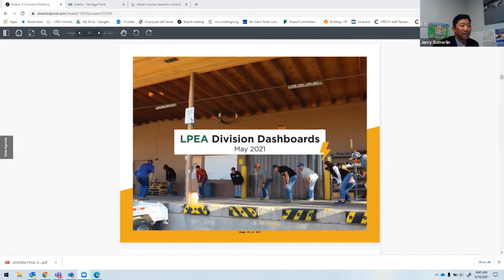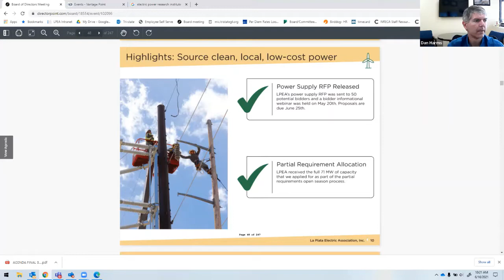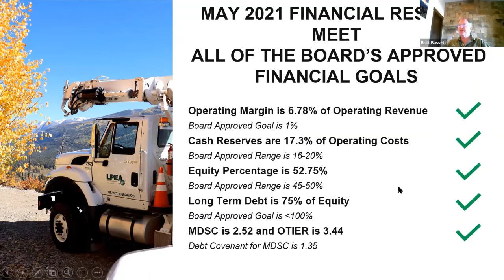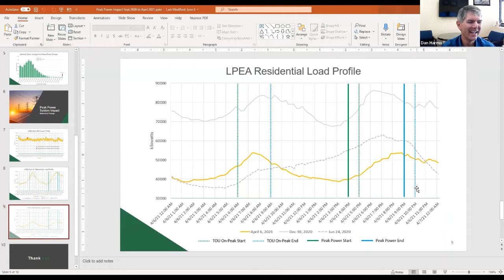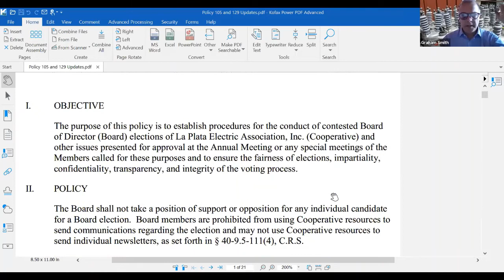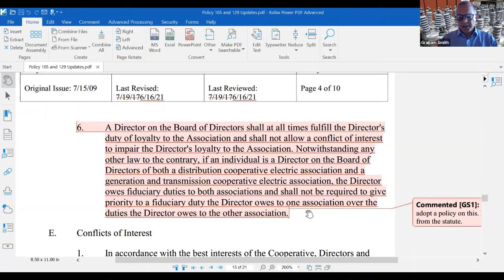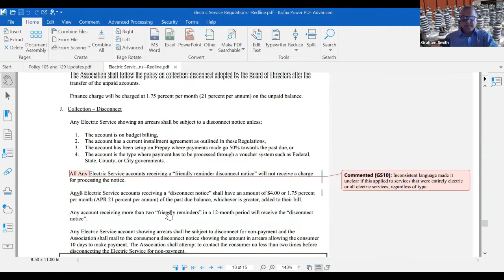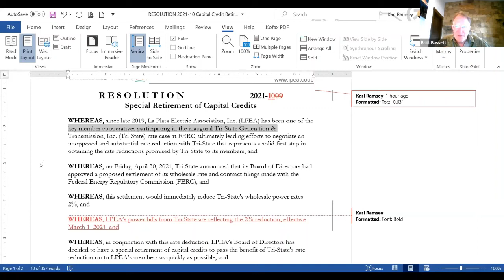LPEA Board of Directors Meeting - Jun 16, 2021